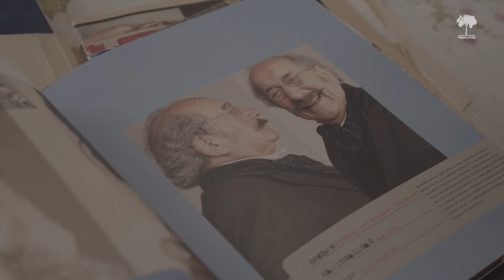En Memoria de: Luis Alarcón Mansilla (1929 - 2023)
Con motivo del reciente fallecimiento del reconocido actor de teatro, cine y televisión Luis Alarcón Mansilla, queremos compartir este extracto del capítulo "Hacia un Centenio de Actuación", parte de la serie documental "Artistas y Cultores de Lo Barnechea" realizado el año pasado en conjunto y para la Corporación Cultural de Lo Barnechea (@corporacionculturaldelobar9415) Extendemos este homenaje a su trayectoria y sus valiosos aportes en el campo de las culturas, las artes, los patrimonios y las memorias, que indudablemente nos acompañarán por la eternidad. Gracias maestro.